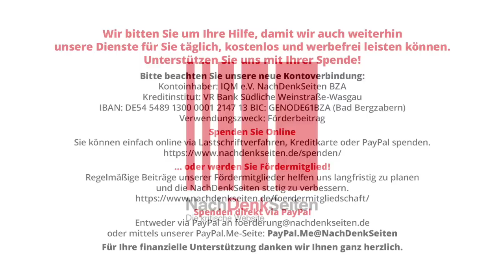Bürgerrat Ernährung: Das System der simulierten Bürgerbeteiligung | Rainer Balcerowiak | NDS-Podcast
Bürgerrat Ernährung: Das System der simulierten Bürgerbeteiligung | Rainer Balcerowiak | NachDenkSeiten-Podcast | 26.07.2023

Im „Bürgerrat Ernährung“ werden demnächst 160 mehr oder weniger zufällig ausgewählte, ganz normale Bürger ihre Empfehlungen zum Thema abgeben dürfen. Und damit das auch alles im Sinne der Regierung läuft, wird der Bürgerrat engmaschig betreut und eingehegt. Stiftungen, auf „Bürgerbeteiligung“ spezialisierte Unternehmen, die Lobbys und Think Tanks sind natürlich an Bord. Das ist bestenfalls eine Simulation für Bürgerbeteiligung, meint unser Autor Rainer Balcerowiak.

Artikel veröffentlicht am: 26. Juli 2023 um 12:14
Autor: Rainer Balcerowiak (Gastbeitrag)
Sprecherin: Ala Goldbrunner

Rainer Balcerowiak lebt und arbeitet als freier Journalist und Buchautor. Er veröffentlicht regelmäßig u.a. in Neues Deutschland und cicero und ist Redakteur beim MieterEcho der Berliner Mietergemeinschaft.

Demokratie, Strategien der Meinungsmache, Bärbel Bas